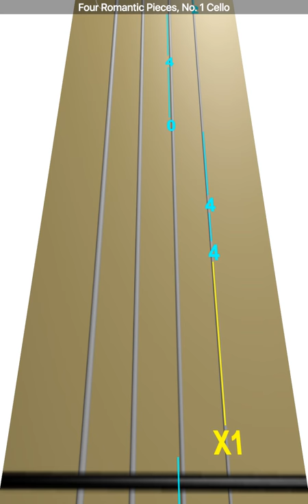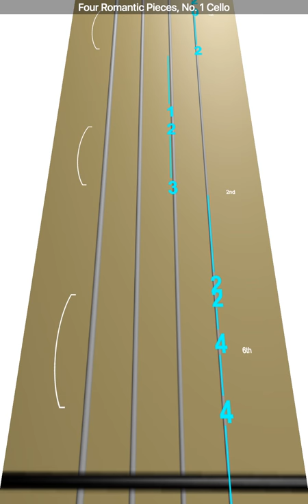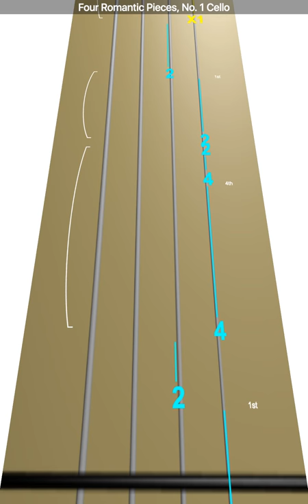Learn Four Romantic Pieces, No. 1 on Cello - How to Play Tutorial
Use this video to learn how to play Four Romantic Pieces, No. 1 on the cello.